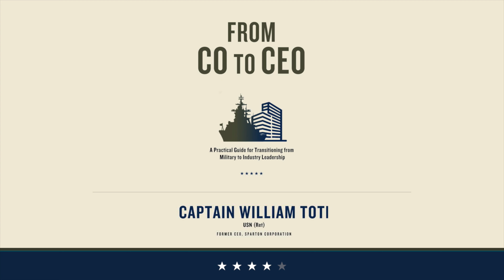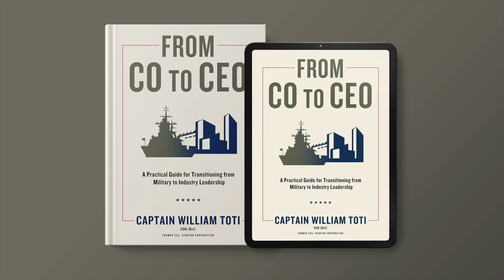"Introduction" to "From CO to CEO"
An estimated 200,000 people transfer from active-duty military service to industry jobs each year, and I've seen too many people fail for entirely avoidable reasons. I had no idea what I was doing when I was transitioning to the corporate world — even though I was a Navy commanding officer — and I want to help you avoid the mistakes I and many others have made.

That's why I wrote "From CO to CEO: A Practical Guide for Transitioning from Military to Industry Leadership." Learn more below.

In "From CO to CEO: A Practical Guide for Transitioning from Military to Industry Leadership", William J. Toti, former CO of the nuclear submarine USS Indianapolis and former CEO of Sparton Corporation, offers a seminal manual for service members transitioning to civilian careers and navigating their rise up the corporate ladder.